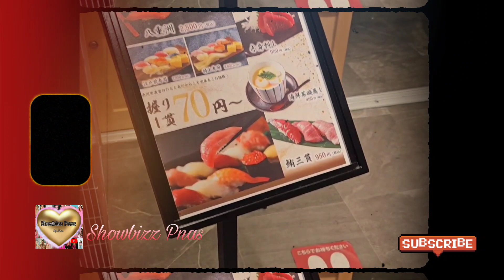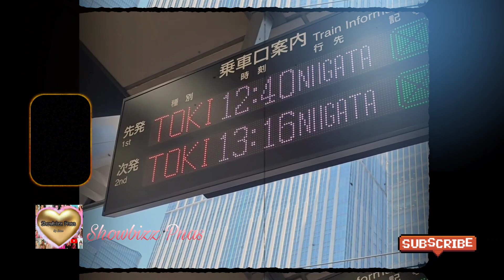KIM CHIU MAY DINNER CELEBRATION KASAMA Ang KAPATID, ANNE CURTIS MULING NAGBAKASYON SA IBANG BANSA